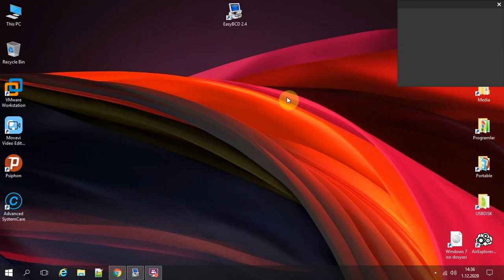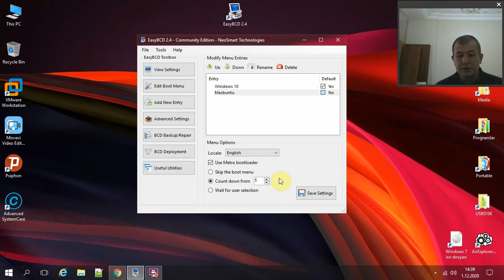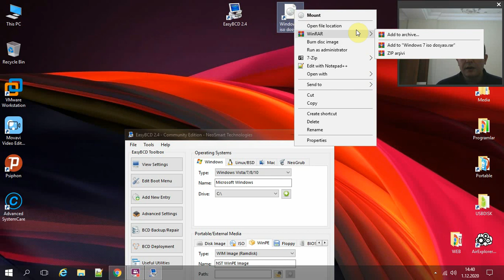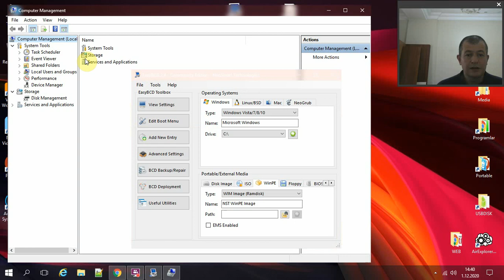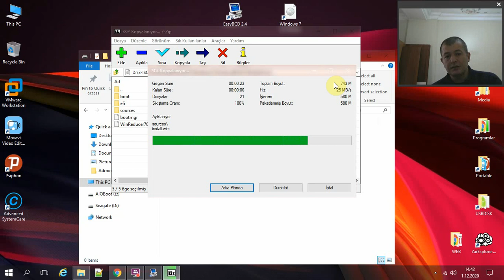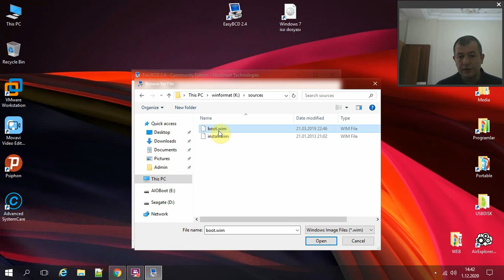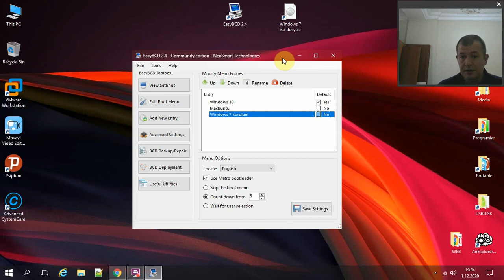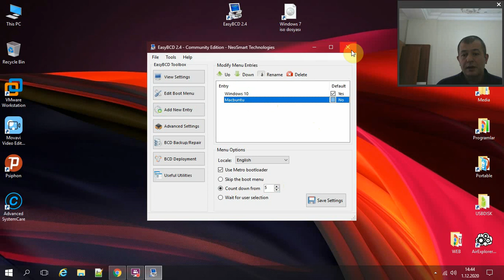Easybcd how to use dual boot windows linux winpe windows installation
EasyBCD kullanımı , tanıtımı , Linux boot kaydını oluşturmak
Windows üzerinden EasyBCD kullanımı ve geniş özellikleri
EasyBCD kullanarak silinen linux boot kaydını tekrar'dan oluşturma
EasyBCD ile winpe yöntemiyle windows kurulumunu başlatmak
Usbdisk dvd araçları olmadan,windows sistemlerini kurmak

EasyBCD usage, introduction, creating Linux boot record
EasyBCD usage and wide features on Windows
Re-creating the deleted linux boot record using EasyBCD
Starting windows installation with EasyBCD using winpe method
Install windows systems, without Usbdisk dvd tools
Facebook.com/muratist55
Saygılarımla

Regards